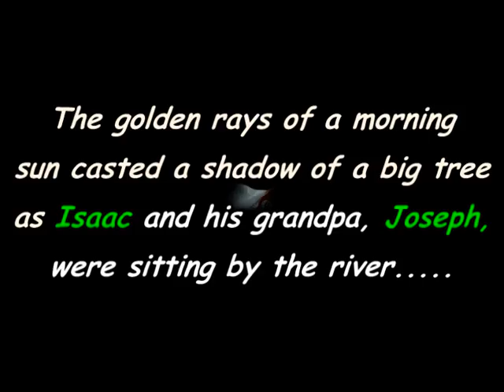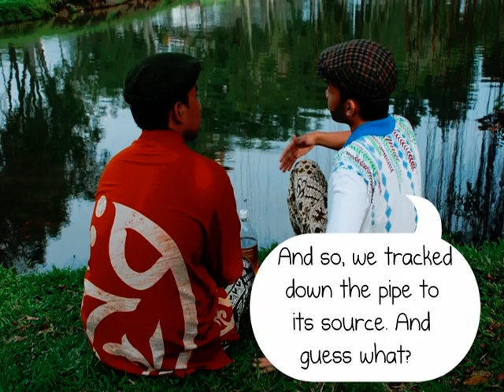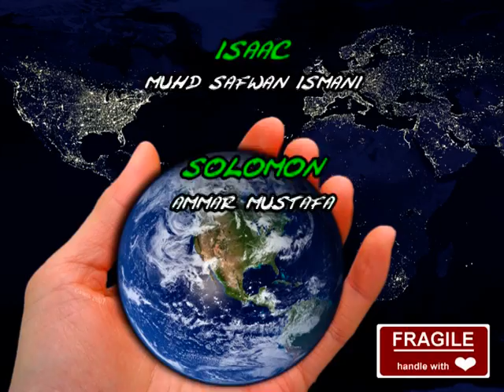Madrasah Aljunied HERO Short Movie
An Educational video About WATER POLUTION.
Madrasah Al-Junied Al-Islamiah.